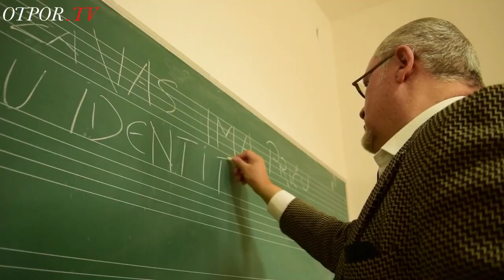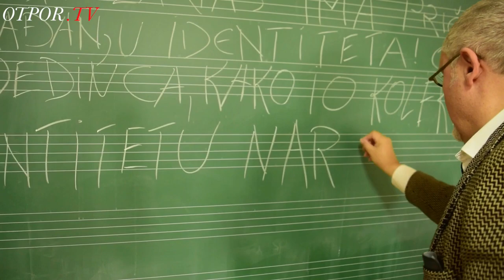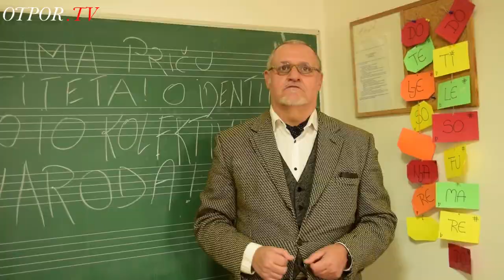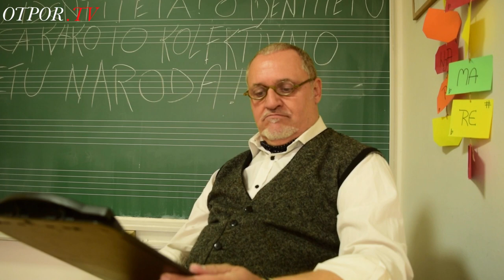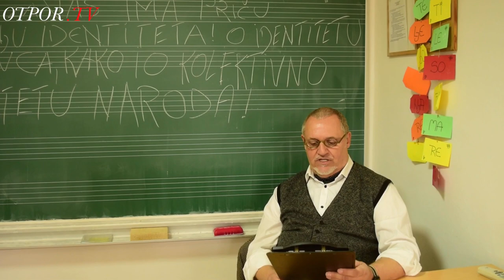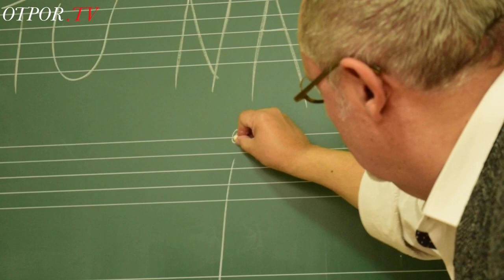INTERVJU: Josip Mlakić - Književni indentitet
Rođen je 1964. godine u Bugojnu. Gimnaziju je završio u Uskoplju, a u Sarajevu je diplomirao na Strojarskom fakultetu te je po zanimanju strojarski inženjer. Prvo objavljeno djelo mu je zbirka priča Puževa kućica iz 1997. godine u izdanju Hrvatske uzdanice. Na natječaju malog izdavača Faust Vrančić 2000. zahvaljujući dobrim ocjenama i kritikama izdan mu je prvi roman pod naslovom Kad magle stanu.

Drugi roman Živi i mrtvi izdan je 2002. godine. Za ovaj roman nagrađen je VBZ-ovom književnom nagradom koja je tada dodijeljena prvi put. Za isti roman 2003. godine dobiva nagradu Ksaver Šandor Gjalski i nagradu Zrinski. Za roman Tragom zmijske košuljice nagrađen je godišnjom stipendijom Ministarstva kulture RH, te nagradama Ivan Goran Kovačić i Kočićevo pero za 2007. godinu.

Godine 2014. dobio je državnu nagradu Vladimir Nazor za roman Svježe obojeno. Nagradu za najbolji domaći kriminalistički roman dobio je dobio za romane Božji gnjev iz 2014. i Crni gavran i bijele vrane iz 2018. godine. Za roman Skica u ledu dobio je nagrade fra Martin Nedić i Mirko Kovač za 2018. godinu.

Po nagrađivanom romanu Živi i mrtvi je snimljen istoimeni film za kojeg je Mlakić napisao scenarij, koji je 2007. nagrađen s osam Zlatnih arena na 54. Festivalu igranog filma u Puli. Također je napisao scenarij za nagrađivani film Tu redatelja Zrinka Ogreste. Za Branka Ištvančića napisao je scenarije prema romanima Čuvari mostova (Most na kraju svijeta) i Kad magle stanu. U Ištvančićevoj režiji snimljen je i kratki film prema Mlakićevoj priči Ponoćno sivo. Napisao je scenarij za film Imena višnje redatelja Branka Schmidta za koji je dobio Zlatnu arenu na 62. Pulskom filmskom festivalu održanom 2015. godine. Prema njegovom romanu i scenariju snimljen je film Mrtve ribe redatelja Kristijana Milića u kojem je zabilježio manju ulogu. Prema istom romanu rađena je istoimena kazališna predstava koja je premijerno izvedena 23. rujna 2016. na Velikoj sceni Narodnog pozorišta Mostar.

Napisao je scenarije za dokumentarne filmove Putevi duhana i Ljudi koji su sadili drveće.

Ovo što ste mogli iščitati, samo je detalj bogate biografije hrvatskog književnika i scenariste iz Bosne i Hercegovine Josipa Mlakića, a što možete pročitati na Wikipediji.

-Koliko je bitan identitet, točnije kulturološke karakteristike (jezik-povijest-religija a i vjera) književnika za njegovo djelo?

-Da li je etnički-nacionalni identitet književnika, temelj za njegovu ukupnost pisane riječi?

-Je li je identitet jedini koji definira književnika Josipa Mlakića i djelo s kojim se predstavljate u javnosti i da li ga njegovi čitatelji vide na isti način?

-Kakav je odgovor Josipa Mlakića na današnju sveprisutnost IDENTITETA, koji, otvara frontove, zalazeći u prizemne kafanske obračune… smatra li to svojevrsnom, osnovnom društvenom i političkom paradigmom ovodobnog razmišljanja?

-Danas u BiH imamo nerješiv sukob na političkoj sceni, smatra li daje taj sukob prenesen i na kulturnu razinu, stoga i na jezičnu,da li je to sukob IDENTITETA MEĐU NAMA?

-S posebnim zanimanjem javnost zanima odgovor na otvorena pitanja: europske ideje i nacionalnih IDENTITETA, s naglaskom na njihov odnos u budućnosti?

Pitanja su video voditelja intervjua portala OTPOR.Media Darka Dodiga, upućena upravo ovom velikom književniku koji će nam dati uistinu zanimljive odgovore, odgovore nad kojima bi se mogli malo zamisliti!